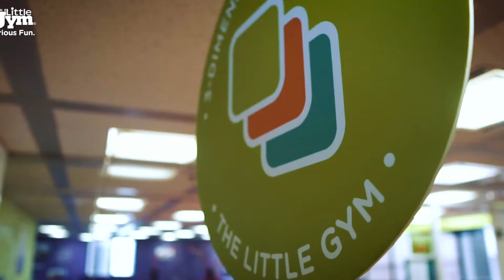MARK&TING video portfolio (The Little Gym - Parent/Child)